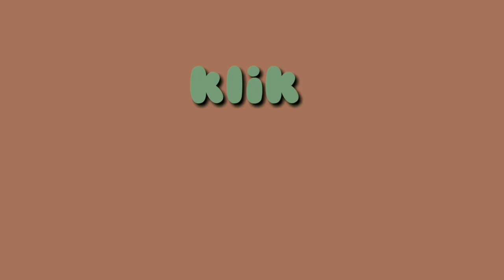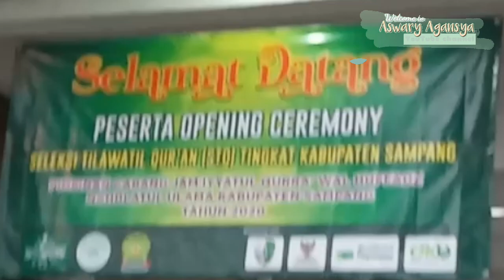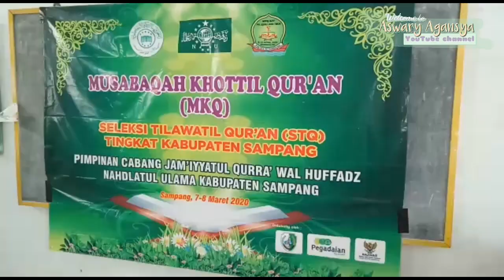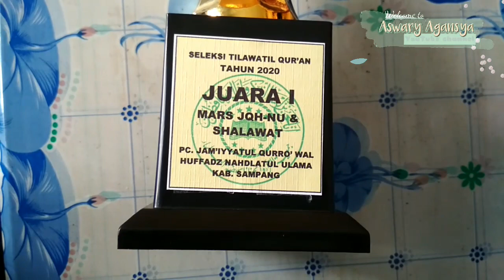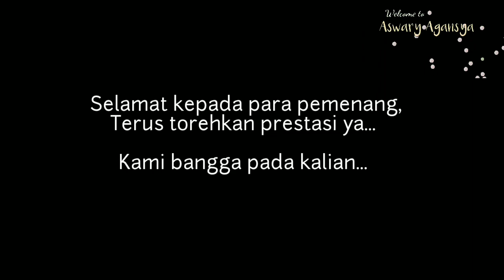SMA Negeri 1 Sampang dalam Seleksi Tilawatil Qur'an Kabupaten Sampang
Acara Seleksi Tilawatil Qur'an dilaksanakan pada tanggal 7 Maret 2020 di Kantor NU Sampang. Berbagai lomba dilaksanakan, ada lomba Fahmil Qur'an, Mars & Sholawat hingga Tilawatil Qur'an. SMA Negeri 1 Sampang juga ikut serta dalam perlombaan tersebut dan meraih juara di kategori Fahmil Qur'an dan Mars & Sholawat.